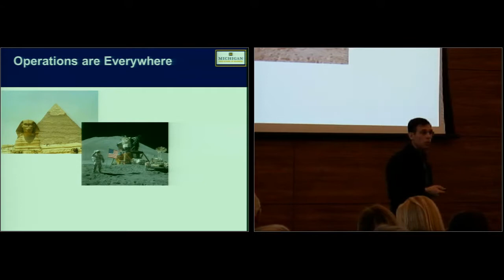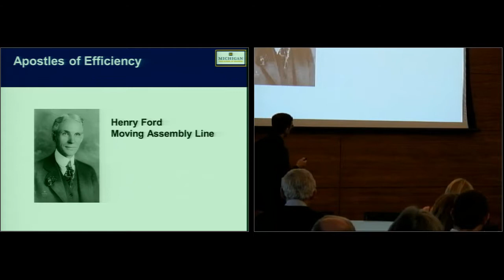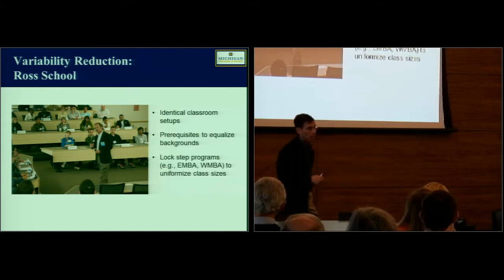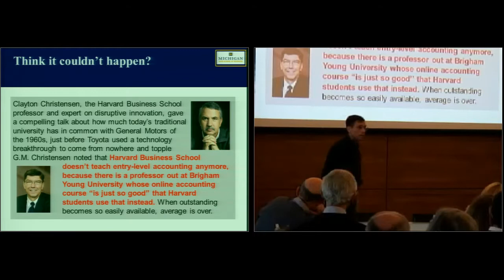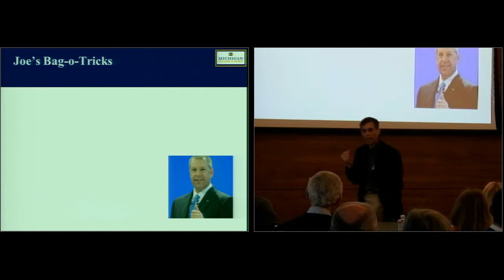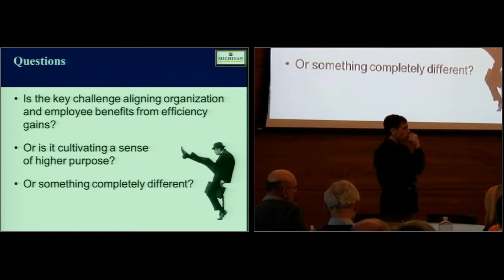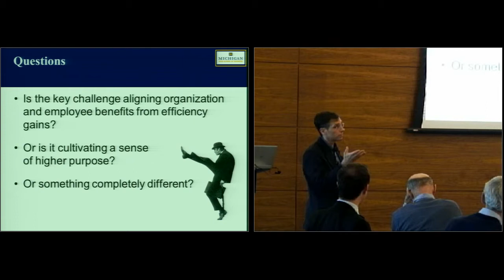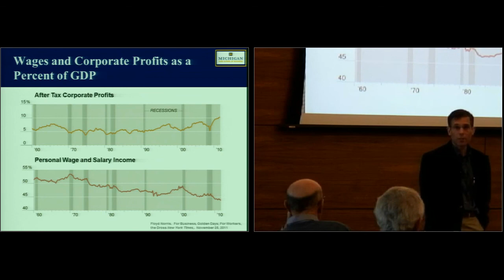Positive Lean: A Path to Efficiency and Energization?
Wally Hopp, "Positive Lean: A Path to Efficiency and Energization?"